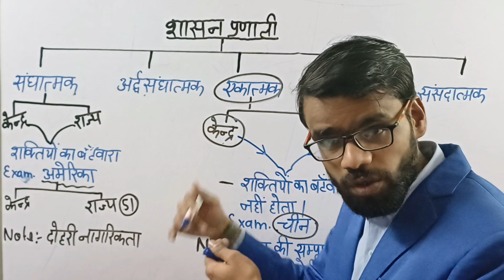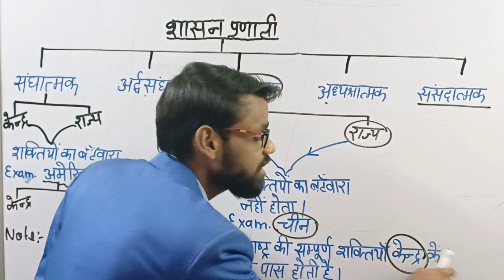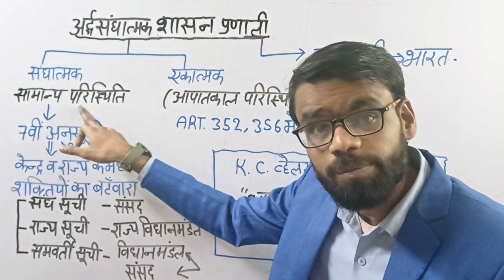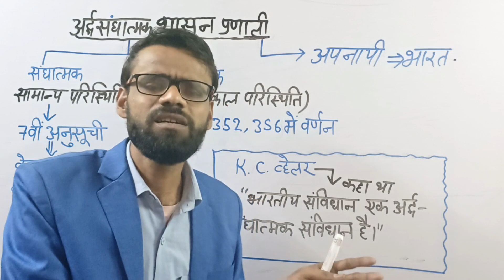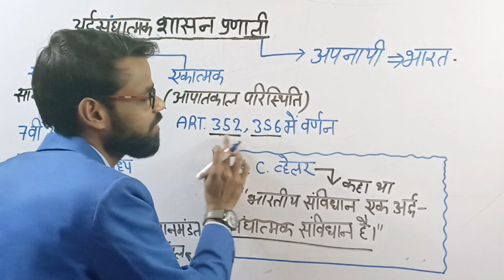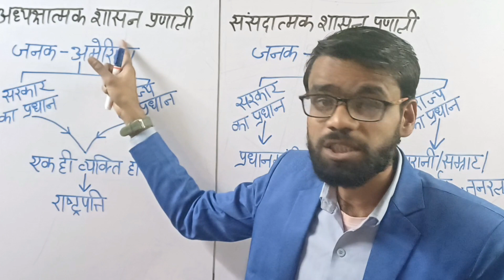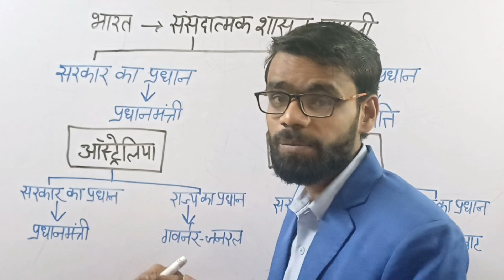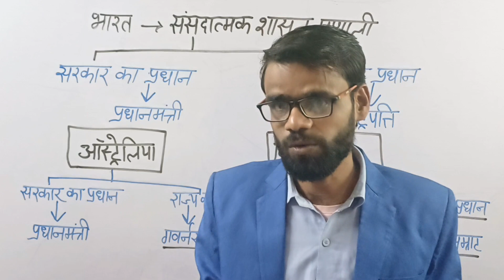संविधान Constitution (Governance System )| Governance System Polity | Polity By ; Yogi Sir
introduction of constitution
polity governance system
yogi sir GK GS